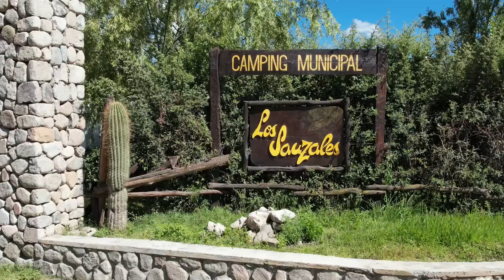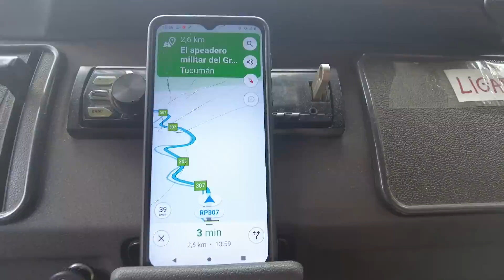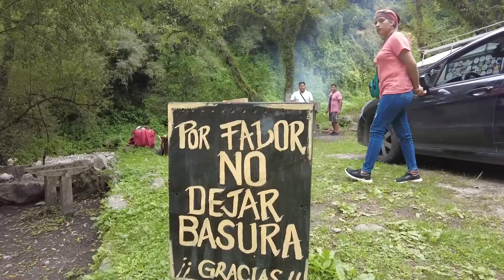VEJA O QUE ENCONTRAMOS NA BEIRA DA ESTRADA! SAINDO DO CAMPING EM TAFI DEL VALLE na Argentina